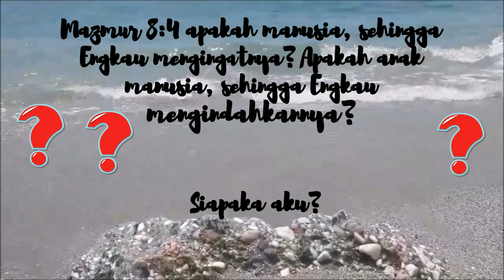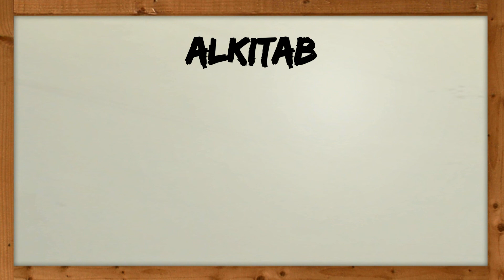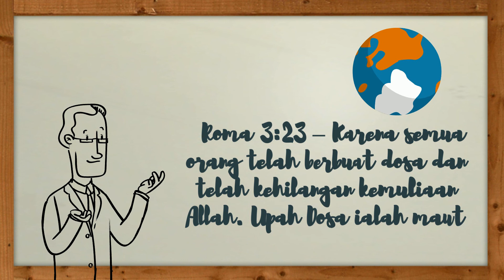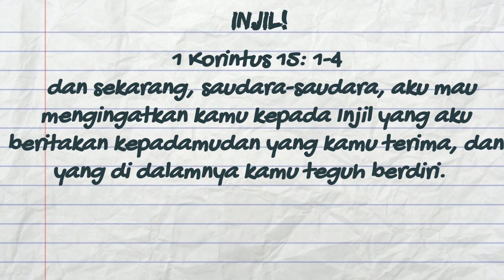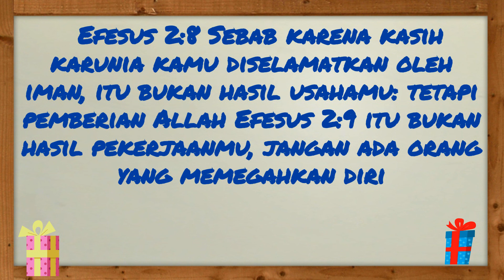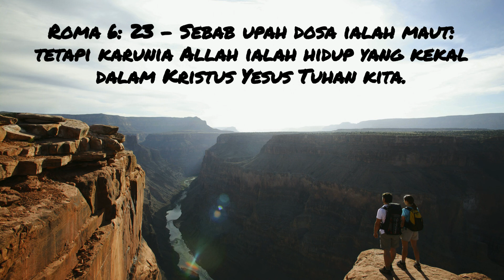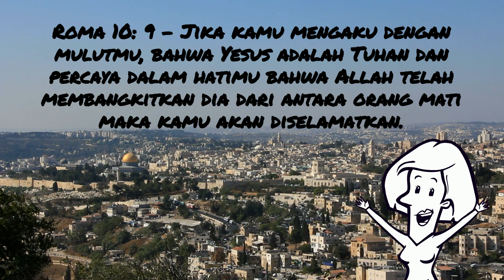Bagaimana kita memperoleh hidup yang kekal? Pelajaran 1 - Dr. Mario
How to be saved? Lesson I - Bahasa Indonesia